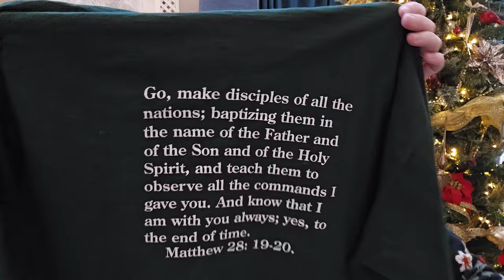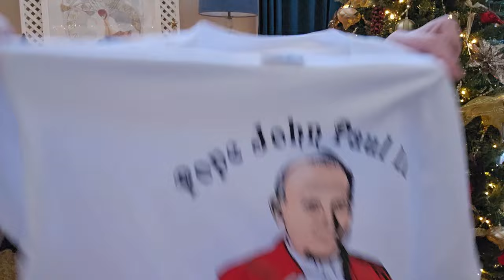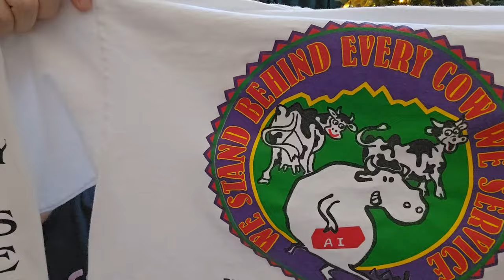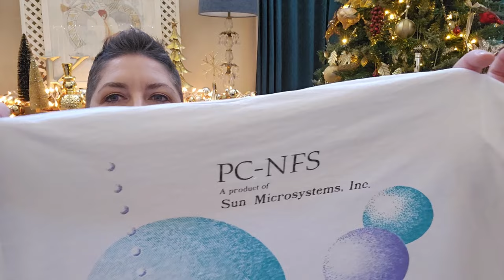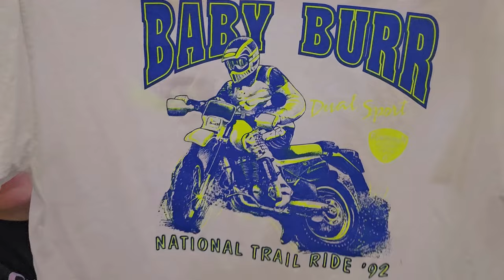It's Beginning To Look A Lot Like Christmas! Thrift With Us Haul Ep 79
Katy & Vikki share some of their recent hauls!

Amazon storefront with products we use (commissions earned):

Vikki's eBay store:

Katy's eBay store, A Boutique For Him:

Katy's Etsy shop, A Boutique For Him:

Vikki's Etsy shop, LVPinkPeacock: